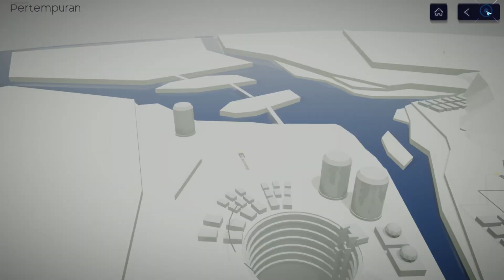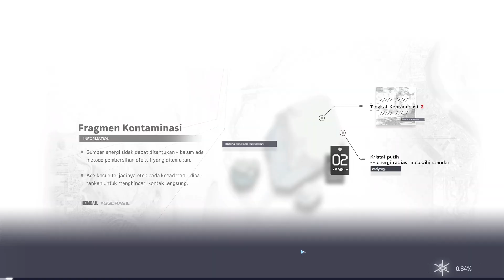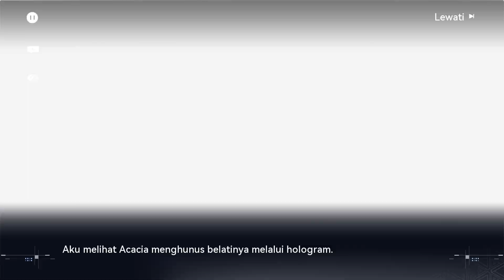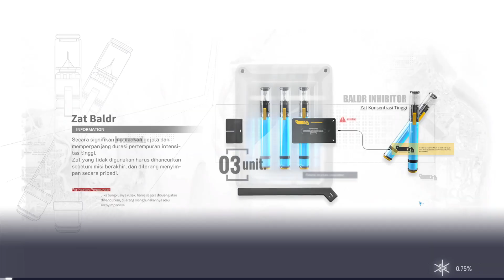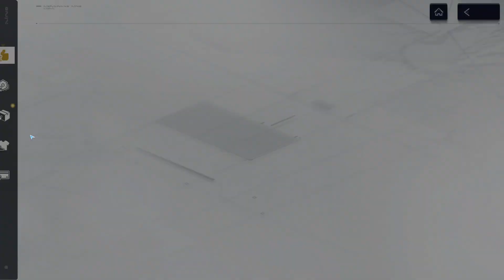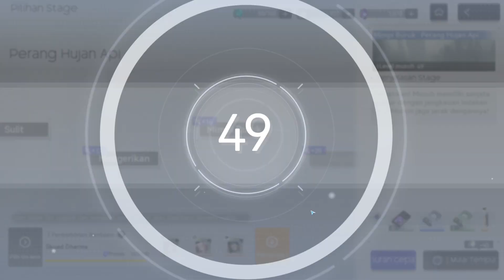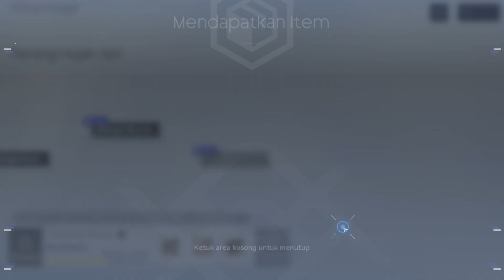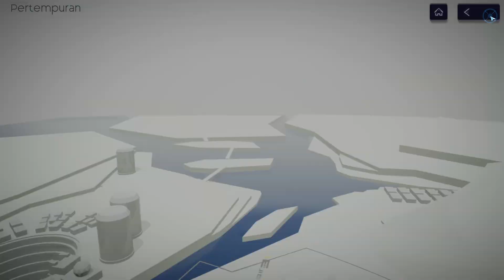Melawan Jean Surion Sarthe #9 || Snowbreak